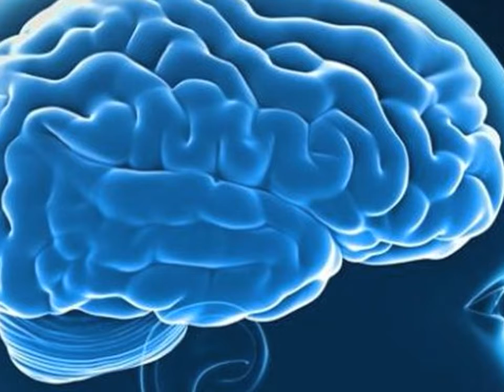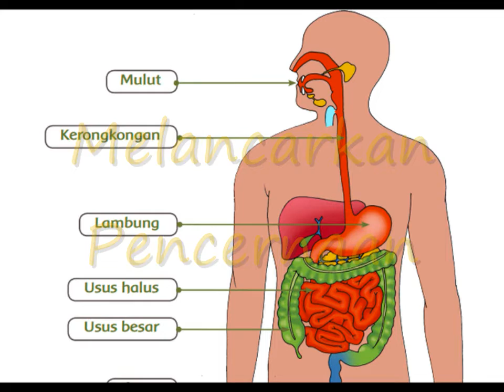6 Manfaat Minum Air Hangat di Pagi Hari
Konsumsi atau minum segelas air hangat di pagi hari dapat membantu menyehatkan saraf tubuh. Sebab, saat tubuh kekurangan cairan maka fungsi dari otak tidak bisa berjalan dengan semestinya. Maka dari itu, tubuh kita membutuhkan asupan air hangat untuk mejaga kesehatan saraf. Tak hanya itu, minum air hangat juga dapat menjaga suasana hati agar tidak mudah marah dan emosi.